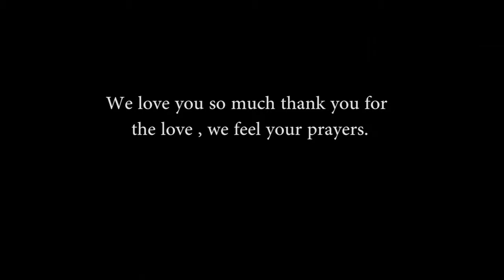Hold on street singing